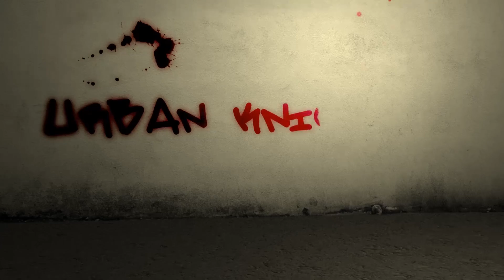Callum Jones Vs David Gillan MMA Urban Knights 6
Dapper Grappler presents midlands based MMA event, Urban Knights.

The event had a total of 15 bouts on the card, with a grudge match between Johnny Gillan and Lee Johnson at the top of the bill!

Other fights included Dan Koneke Vs Chris Regan and Subaig Singh Vs Rhys Parker